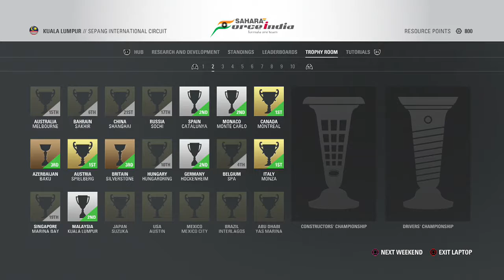F1 2016 CAREER #37 "MOST REALISTIC F1 GAME EVER"